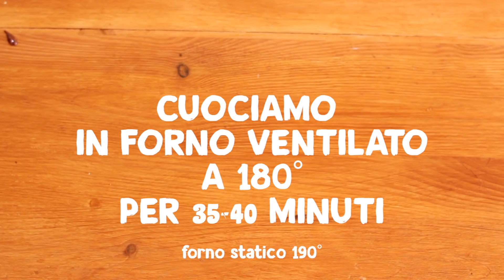PLUMCAKE BICOLORE SOFFICISSIMO Ricetta facile | bicolor plumcake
Oggi realizziamo insieme un semplicissimo PLUMCAKE BICOLORE sule SOFFICE! Soddisfa tutti i gusti, a chi piace bianco e a chi piace al cioccolato! È veramente carino da portare in tavola o da servire accompagnato da un tè o un buon caffè! :) Servitelo anche alternando le fette già tagliate :)!

*INGREDIENTI*
300 g farina
300 g di Yogurt alla vaniglia vegetale o vaccino
180 g zucchero di canna
120 ml olio di semi di girasole o mais
scorza di un limone non trattato
80-100 ml latte vegetale o vaccino
25 g cacao amaro o zuccherato
1 bustina di lievito per dolci
PER LA DECORAZIONE:
granella di zucchero q.b.

😃La nostra RICETTA COMPLETA E STAMPABILE sul sito di fatto in casa da benedetta